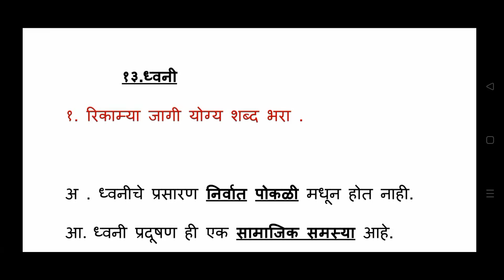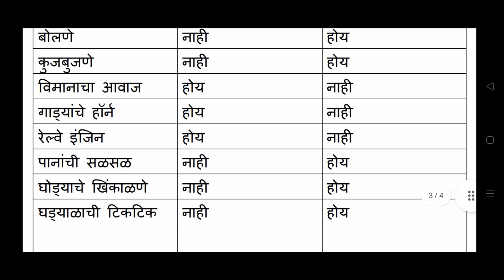ध्वनी chapter 13 - ध्वनीclass ६#science dhvni question#answer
dhvni ke question answers class 6th Maharashtra
ध्वनी चे प्रश्न उत्तर क्लास सहावी महाराष्ट्र